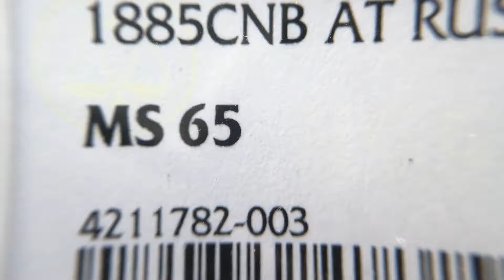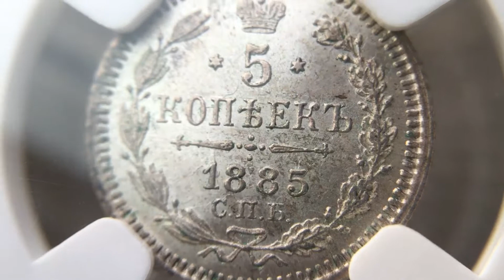5 копеек 1885 года в слебе NGC MS65